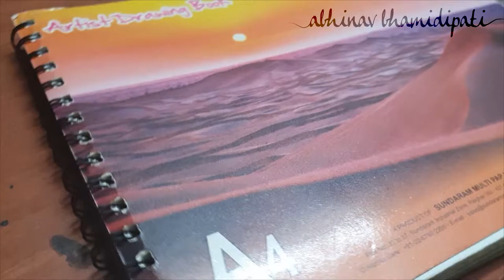Recreating Yashraj's BULLAA || Mukesh Rishi || Artistic AB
This video I tried to recreate the Yashraj's Bullaa (The Ultimate Gunda) song with Pencil.

Sayonara !!

Song Copyright - Yashraj Mukhate